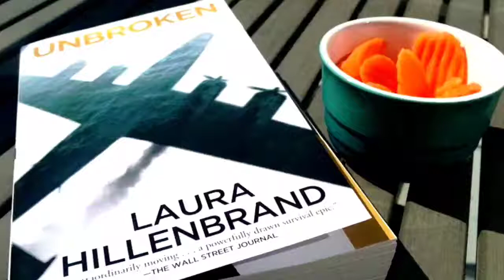Chapter 1 Of Unbroken By Laura Hillenbrand | Full Audiobook | Playlist